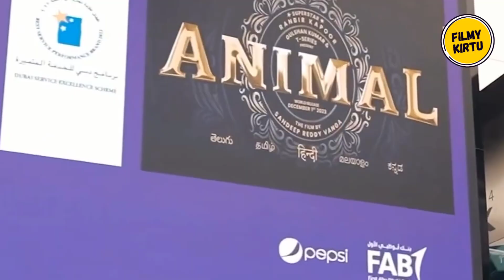Mithun Chakraborty Review On Animal 131 Crore Box Office Collection 🔥 | Animal Trailer 🔥 Filmy Kirtu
Animal Movie teaser Review by Keertan Goswami. Filmy Kirtu Review Channel here I give review about new and latest Movies This Movie Animal Is Directed by Sandeep Reddy Vanga Teaser Release today. Lead role by Ranbir Kapoor, guys what you think about this movie give me your review at comment section.

HOT TOPICS:
1: Animal
2: Animal Movie
3: Animal Movie review
3: Animal Teaser
4: Animal Movie Teaser
5: Animal Teaser Announcement
6: Animal Teaser Review
7: Animal Teaser Release Date
8: Animal Movie Trailer Review
9: Animal Trailer Announcement
10: Animal Ranbir Kapoor Movies
12: Animal Trailer Announcement Review
13: Animal Teaser Announcement Review
14: Animal Movie Announcement
15: Animal Teaser Update
16: Animal Trailer Update